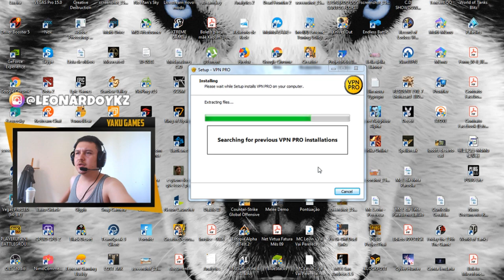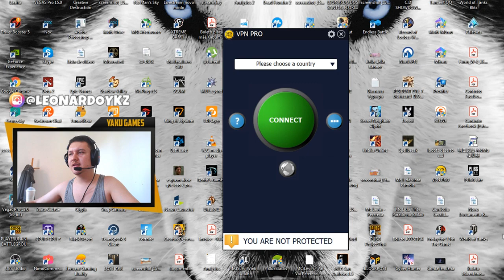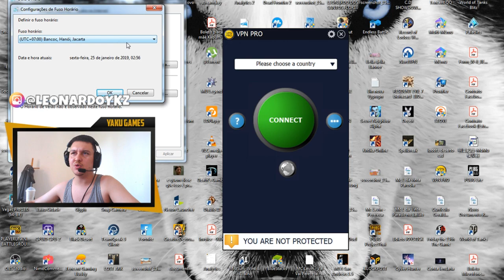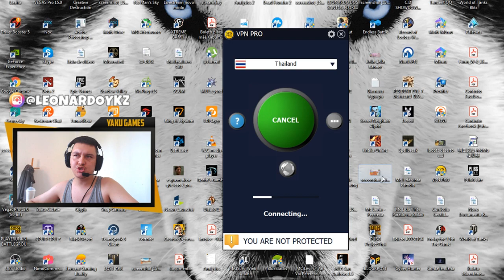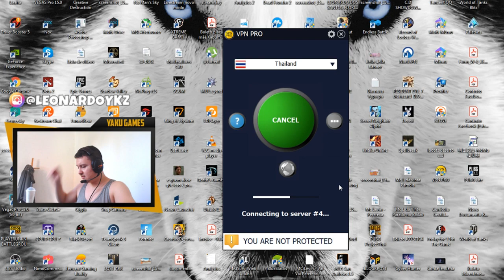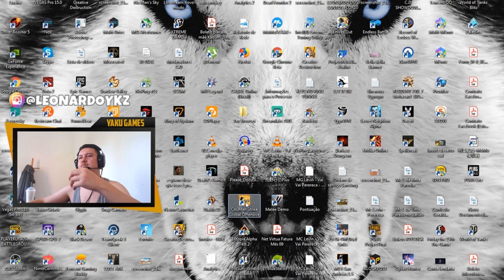JOGUE AGORA PUBG LITE COM UMA VPN TOTALMENTE GRÁTIS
➮BAIXAR O APP DA STREAMCRAFT

💰QUER AJUDAR O CANAL? FAÇA UMA DOAÇÃO DE QUALQUER VALOR

➮Quer Jogar sem Lags, delay, disconnects ou IP Block? No Ping Tunnel é a solução